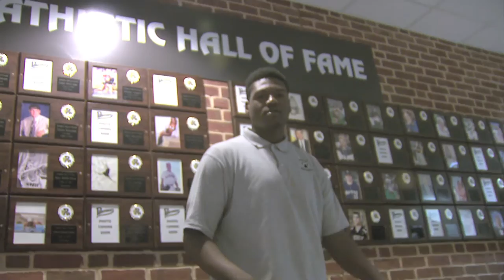Marcus Derrickson - Brewster Academy Forward - Highlights/Interview - Sports Stars of Tomorrow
Marcus Derrickson is a Washington, D.C, native playing at Brewster Academy in New Hampshire. Previously a star at Paul VI, he's now one of the top forwards in the country. He is a Georgetown commit.